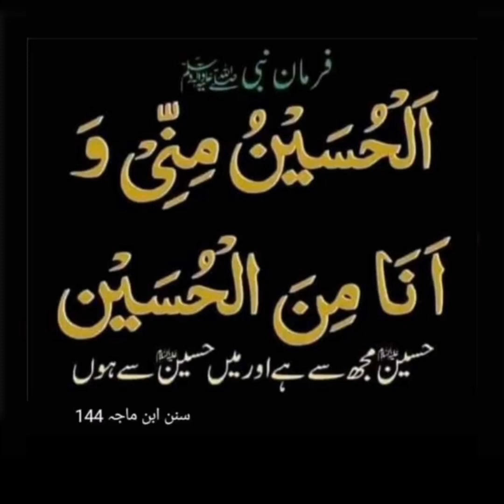Kalam:Awaz (Ayaz Rajput)❤️❤️❤️